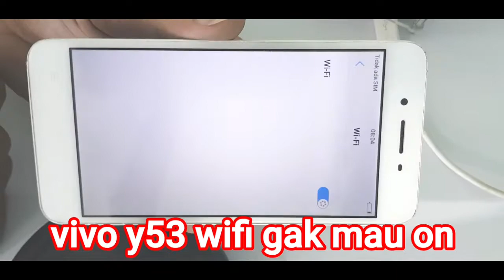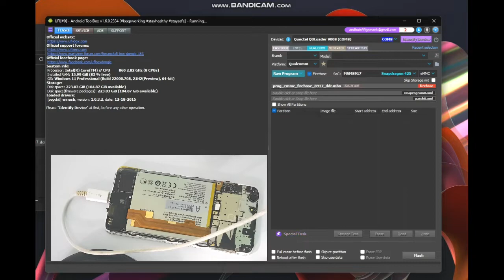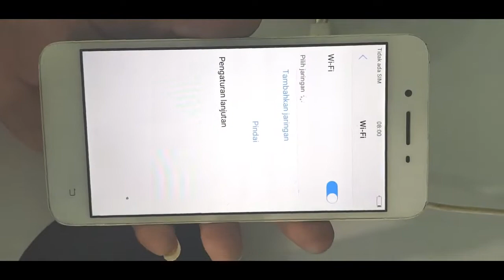Cara mengatasi Vivo y53 wifi gak bisa menggunakan ufi box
⁹Cara mengatasi vivo y53 wifi gak bisa cukup pakai ufi box

Vivo
Vivo y53
Vivo y53 wifi gak bisa
Vivo y53 wifi gak bisa on
Vivo y53 buka pola
Vivo buka pin
Vivo y53 wifi problem
Vivo y53 wifi bermaaalah
Cara mengatasi vivo y53 wifi gak bisa
Flas vivo y53
Solusi vivo y53 wifi gak bisa
Solusi vivo y53 hank logo
Ufi box
Cara menggunakan ufi box
Tutorial cara pakai ufi box